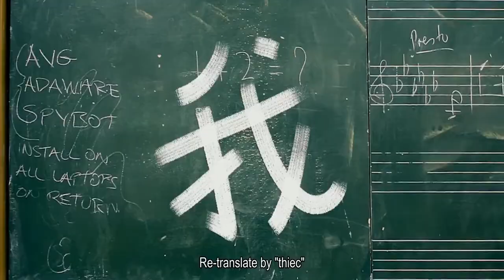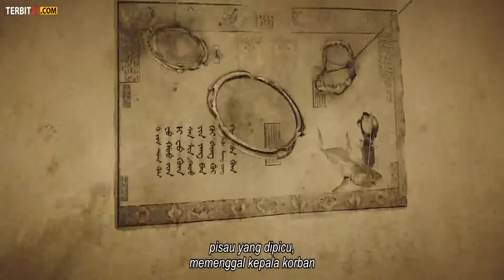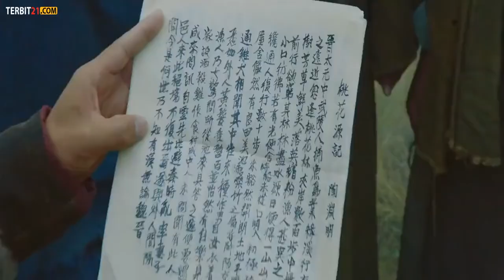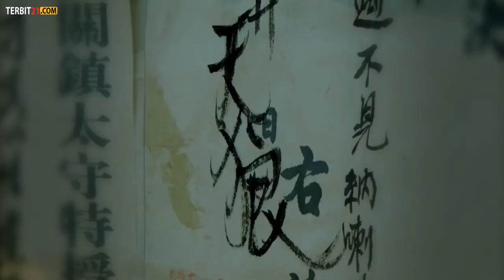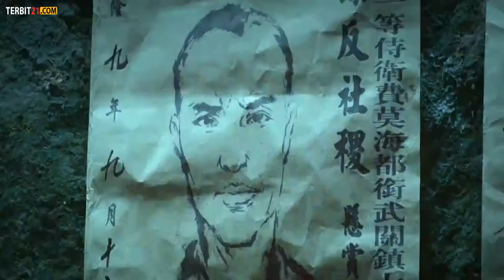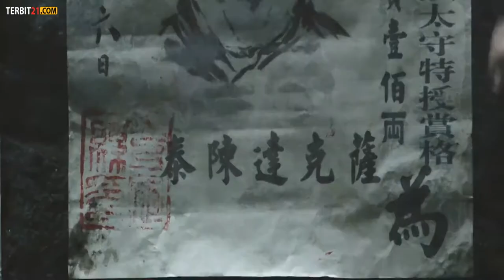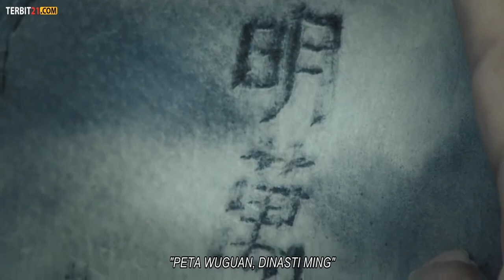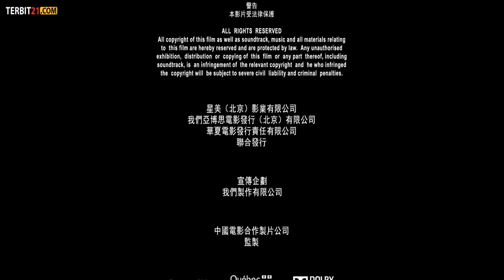Film Laga THE GUILlOTINES Sub indo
Film action THE GUILlOTINES Sub indo

Film the guillotines merupakan sebuah film yang bercerita tentang sekelompok pembunuh rahasia yang bernama guillotines. Berlatar di masa dinasti qing, kekaisaran yongzheng mendirikan sebuah kelompok pembunuh rahasia bernama guillotines untuk membunuh semua orang yang berusaha melawan sang kaisar. Setelah sempat sangat disukai oleh kaisar karena prestasi mereka, guillotinespada masa kaisar yongzheng dibuang setelah kaisar qianlong naik takhta karena kekaisaran yang baru mengadopsi ide-ide dan teknologi barat. Untuk mengkonsolidasikan kekuasaannya di bawah rezim baru, kaisar qianlong membuat skuad guillotines baru untuk menganiaya han dan menaklukkan teror dan penindasan. Skuad guillotine dipimpin oleh guru tempur leng dan terdiri dari enam prajurit muda: musen, houjia shisan, chen tai, hutu, su dan buka. Melayani perintah qing tanpa bertanya, mereka tidak pernah gagal dalam 348 misi untuk menghilangkan target mereka. Namun, misi terbaru mereka akan menjadi misi terakhir mereka yang mungkin akan gagal.

Film bioskop

filmkoreaseru​

filmlaga​

filmkorea​

Film Comedi Action

Film laga terbaru,

Film bioskop terbaru,

film SubIndo,

Film KungFu,

Film Comedi Action,

film perang,

film seru,

film keren,

film bagus,

film drama,

film cina,

film subindo,

film mandarin,

film jepang,

film mantul,

film hariini,

film terupdate,

film hongkong,

film korea,

film terbaru,

Film laga terbaru 2021,

Film aksi terbaik 2021,

Film action terbaik 2021,

Film bioskop terbaru 2021,

film SubIndo 2021,

Film KungFu 2021,

Film Comedi Action 2021,

film perang 2021,

film seru 2021,,

film keren 2021,

film bagus 2021,

film drama 2021,

film cina 2021,

film subindo 2021,

film mandarin 2021,

film jepang 2021,

film mantul 2021,

film hariini 2021,

film terupdate 2021,

film hongkong 2021,

film korea 2021,

Filmkoreaterbaru,

Film bioskop

doorlock

Film laga terbaru

Film bioskop

Sub Indo

Film KungFu

Film Comedi Action

filmkorea

filmaksi

filmaksi​ gangster sekolah sub indo,

film gangster china,

film gangster china sub indo,

film gangster colombia,

film gangster crow zero,

film gangster cobra,

film gangster cantik,

film gangster comedy,

film gangster cinta,

film gangster crow zero 3 sub indo,

film gangster di penjara,

film gangster di sekolah,

film gangster dalam penjara,

film gangster di penjara sub indo,

film gangster dunia,

film gangster dangerous boy sub indo,

film gangster dragon,

film gangster di indonesia,

film gangster dampak,

film gangster donnie yen,

film d'action gangster en francais,

film gangster full movie,

film gangster full,

film gangster full movie sub indonesia,

film gangster full movie subtitle indonesia,

film gangster full movie indonesia,

film gangster full movies,

film gangster full movie bahasa indonesia,

film gangster full movie sub indo,

film gangster full sub indo,

film gangster genji,

film gangster gangster,

film gangster ganteng,

film gangster galang,

film gangster gang,

film gangster gl,

film gangster genji full movie,

film gangster genji terbaru,

film gangster full,